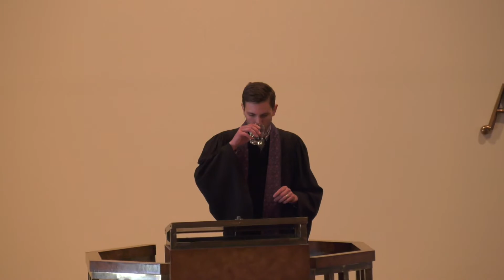April 7 2019 - AM Service: A New Thing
Pastor Brad preaching